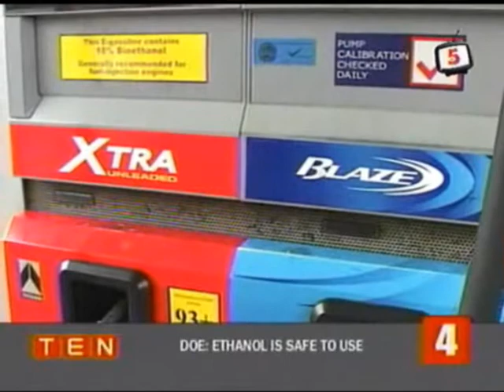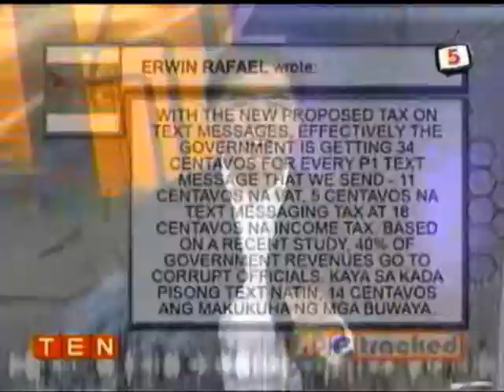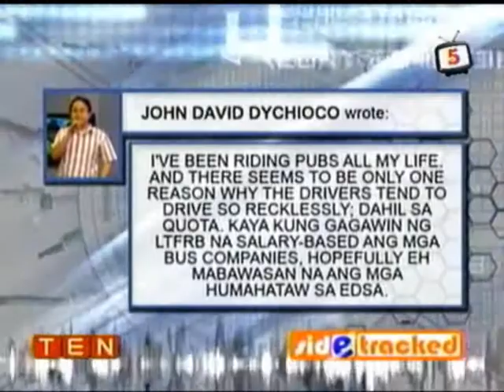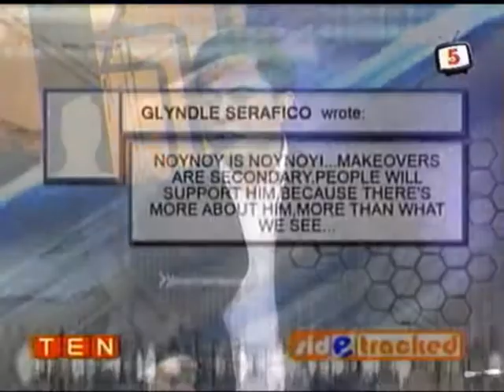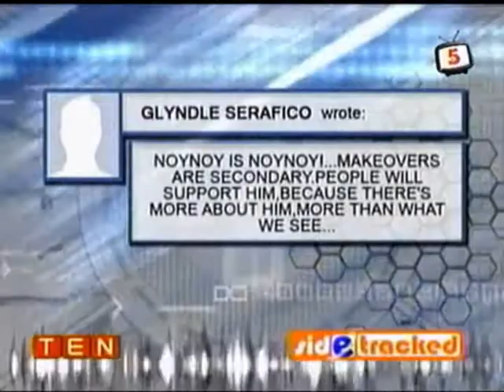ANDREA BAUTISTA SUB ANCHOR PART 2 OF 4